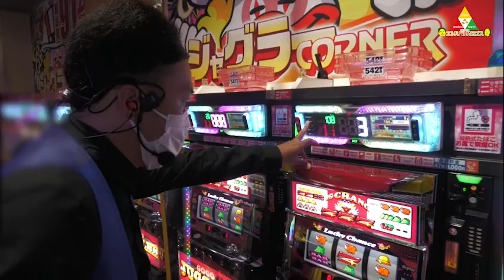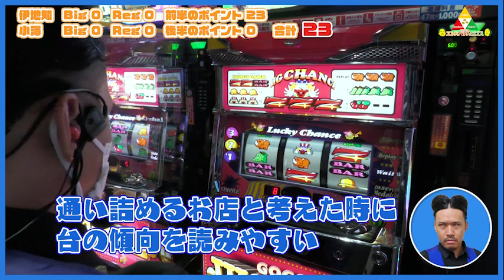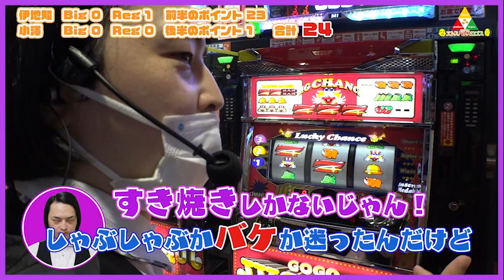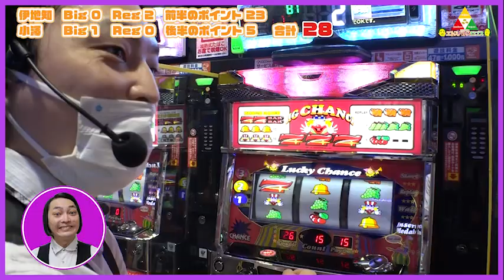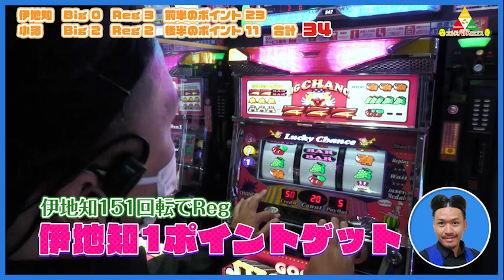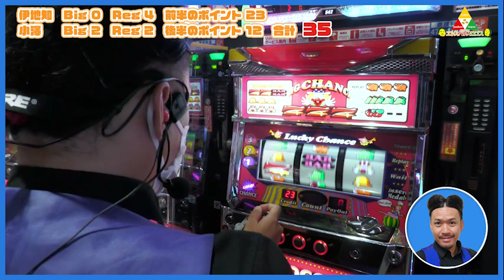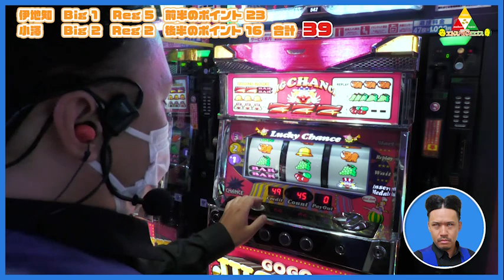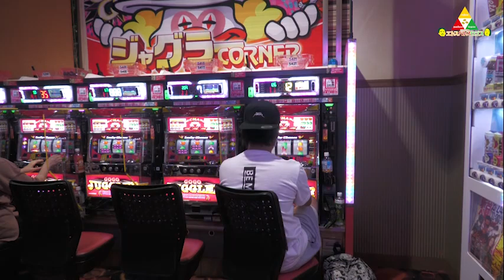ピスタチオのエトスパトスロゴス ＃002